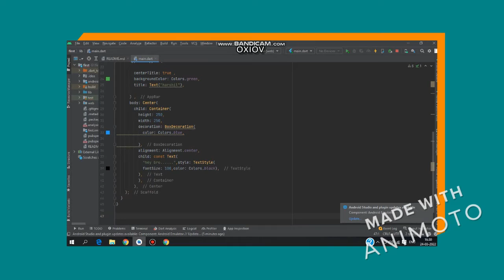First Flutter Demo App